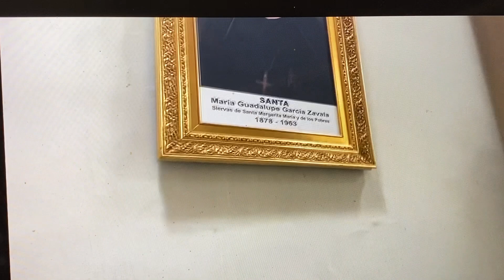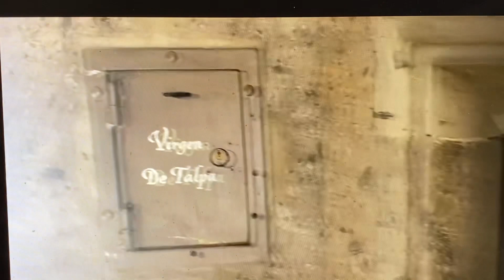CHAPALA- 10/22 -PARROQUIA SAN FRANCISCO DE ASÍS. WALK TOUR INSIDE